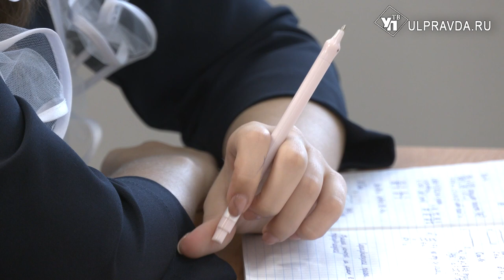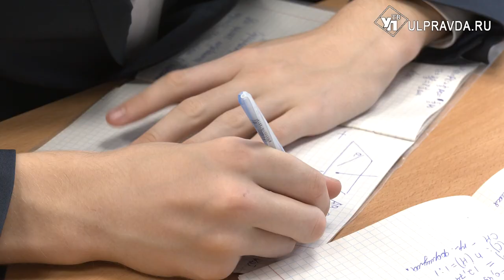«Работать легко». Учителя из первой гимназии занесли на Доску Почета в Ульяновске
Чтобы было на кого ровняться. 35 работников образования занесли на Доску Почёта «Аллея славы учителей Ульяновской области». Среди лучших оказалась и учитель математики первой гимназии Лариса Касатка.  Поздравила с заслуженной наградой педагога и наша съемочная группа.